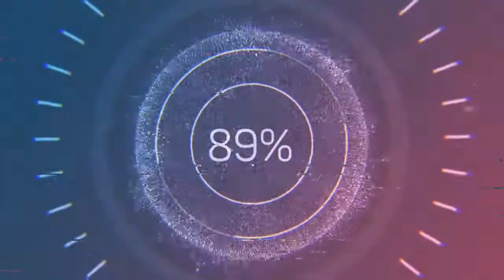Cattle - Delicate Steve (Audio no Copyright Music)